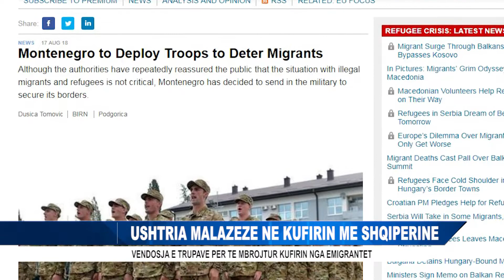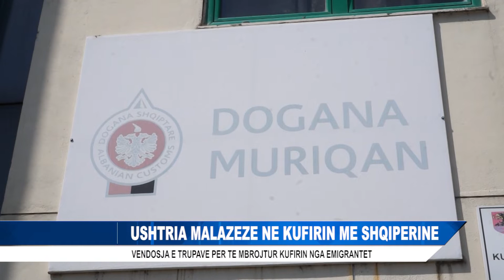USHTRIA MALAZEZE NE KUFIRIN ME SHQIPERINE